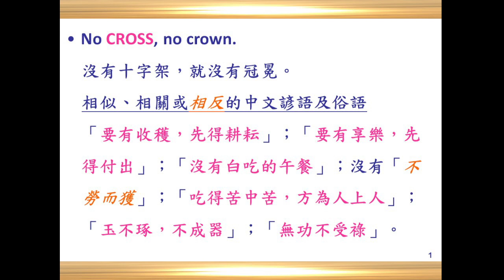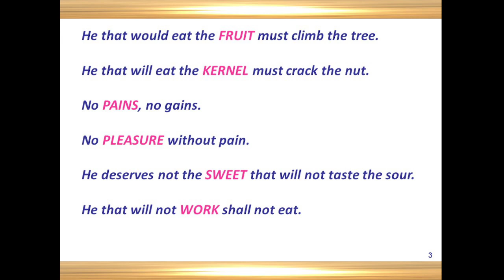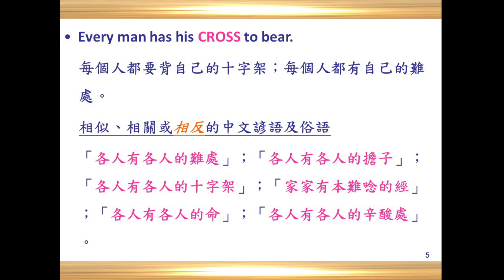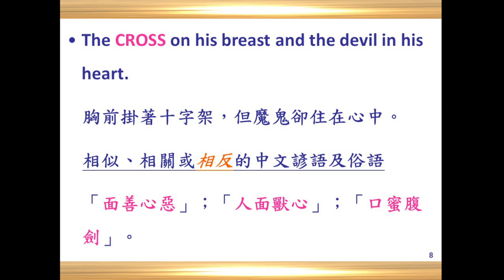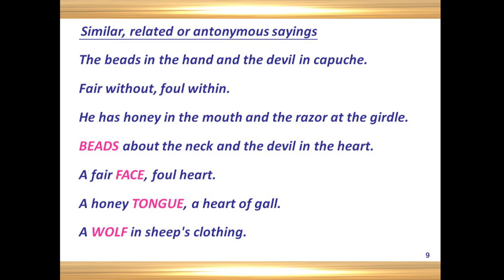Discovery Proverbs 發現諺語 C18 Cross 2022 07 11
Youtube.com/@darcywang

從本書可同時學到超過七百五十句之英文諺語和俗語，以及與其相似、相關或相反之中文諺語和俗語
The #1 book of the kind in which you may learn more than 750 English proverbs and sayings, as well as the similar, related or antonymous Chinese proverbs and sayings simultaneously

在台灣和大陸是當日中午12:00 pm
(美西時間是前一天晚上21:00 pm)
(美東時間是前一天晚上12:00 am)